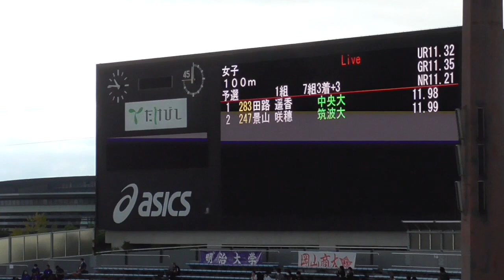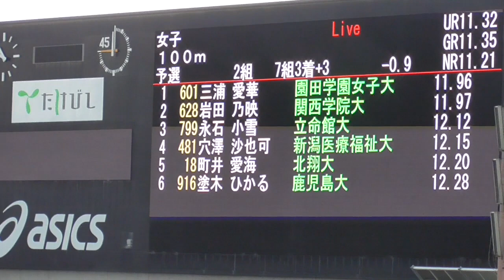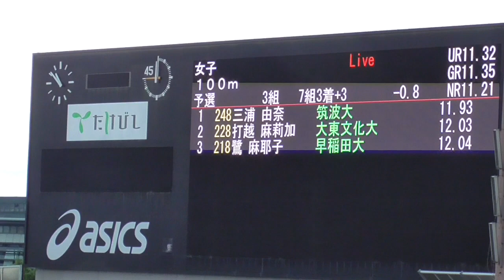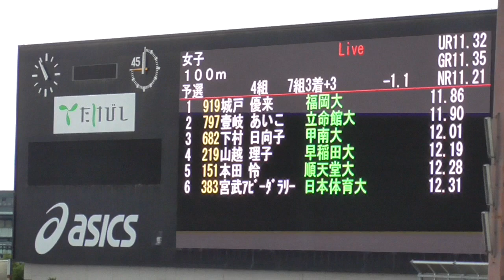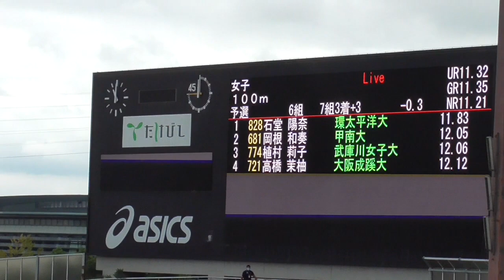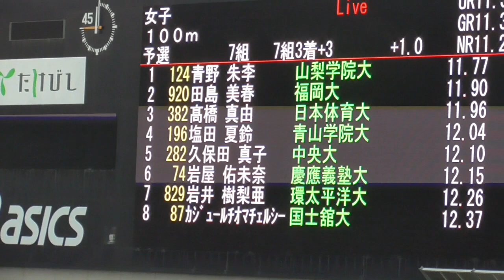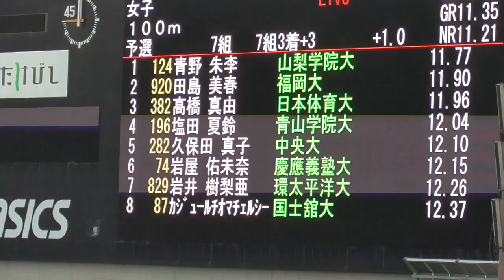青山華依出場！ 女子100m予選 全日本インカレ陸上2022